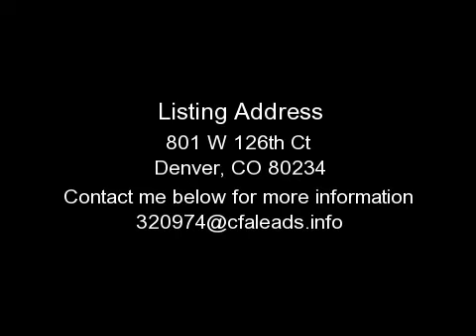DENVER HOUSE, CO - 801 W 126TH CT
FOR DETAILS. This Rare Denver Steal Has Got to Go! Tons of Upgrades and Private Swimming Pool!3BD/4BA, 4400 Sq. Ft. with Full Basement, Vaulted Ceilings, Hardwood Flooring, Two Fireplaces, Formal Dining, 10x10 Main Floor Office with Fireplace and Patio, Spacious Kitchen with Eating Space and Bar, All Kitchen Appliances Included, Large Master Suite with Fireplace and Walk-In Closet, 5pc Master Bath, Fenced Yard with Private Swimming Pool and Hot Tub, Three Car Garage, Community Swimming Pool, Located in Cul-de-sac, Within Short Walking Distance to Adams Co Schools!